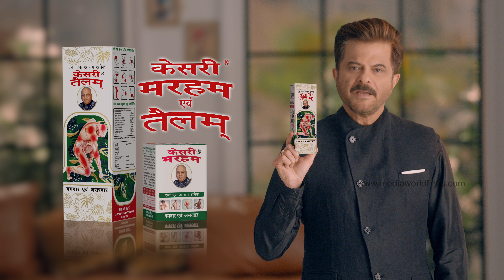Kesari Marham v Tailam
Kesari Marham v Tailam With Mr.Anil Kapoor
Director : RB Rajesh Bhardwaj
DOP : Ravi Varman
Production House: Media world